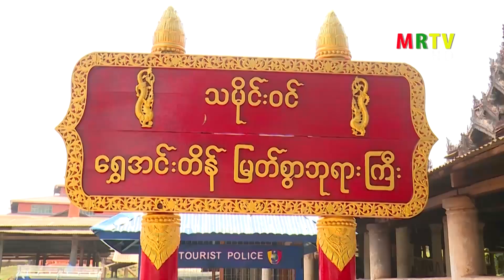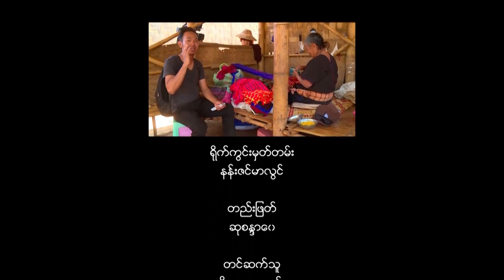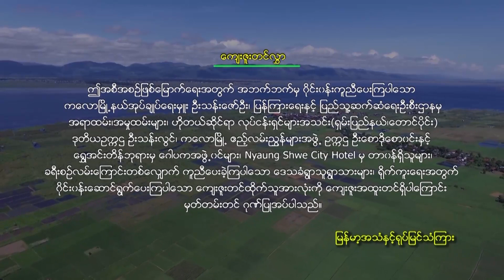MY Travelogue (ရှမ်းတို့ဒေသ ကလောခရီးစဉ်...အပိုင်း-၉)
ခရီးထွက်တယ်ဆိုတာ ဘယ်လိုစိတ်ခံစားမှုမျိုးကို ခံစားရရှိစေဖို့ထွက်ကြတာလဲ...
-မွန်းကြပ်နေတဲ့ စိတ်တွေကနေ လွတ်မြောက်ချင်လို့
- အိမ်၊ လုပ်ငန်းခွင်စတဲ့ ငြီးငွေ့ဖွယ်ရာအရာတွေထဲကနေ တဒင်္ဂအနေနဲ့လွတ်မြောက်ချင်လို့...
-တောတောင်ရေမြေသဘာဝအလှတရားတွေကို မြင်တွေ့ခံစားချင်လို့...
-မတူညီတဲ့နေရာဒေသတွေက ဒေသန္တရဗဟုသုတတွေကို  မျှဝေခံစားချင်လို့...
-ပင်ပန်းနွမ်းနွယ်မှုတွေ ပြေပျောက်စေဖို့...စသည်အားဖြင့် အမျိုးမျိုးပါပဲ...
  ဘယ်လိုရည်ရွယ်ချက်နဲ့ပဲ ခရီးထွက်ထွက်...ခရီးထွက်တဲ့အခါမှာတော့ စိတ်ကို Relax လုပ်ပြီး ပျေိာ်ပျော်ပါးပါးသွားကြရင်တော့ အကောင်းဆုံးပဲပေါ့...
 အခုဒီတစ်ပိုင်းမှာဆိုရင် ကလောကနေအင်းလေးကို သွားရာလမ်းတစ်လျှောက်မှာရှိတဲ့ ဗဟုသုတရဖွယ်အကြောင်းအရာတွေ၊ လူနေမှုဘဝတွေနဲ့ သဘာဝရှုခင်းအလှအပတွေကို ကိုယ်တိုင်ခရီးထွက်နေရသလို မြင်တွေ့ခံစားကြရဦးမှာပါ...
အရင်အပိုင်းမှာတုန်းက ရွာပူဆိုတဲ့တောင်ရိုးရွာလေးမှာ ညအိပ်ပြီး အခုဒီအပိုင်းမှာက ပတ်တူဆိုတဲ့ ဓနုရွာလေးမှာ ညအိပ်ရပ်နားကြမှာပါ...
အဲဒီ့တော့ ကလောကနေ အင်းလေးသွားတဲ့ ဒီခရီးစဉ်ကိုလည်း ဆက်လက်ပြီးကြည့်ရှုပေးကြပါဦး...